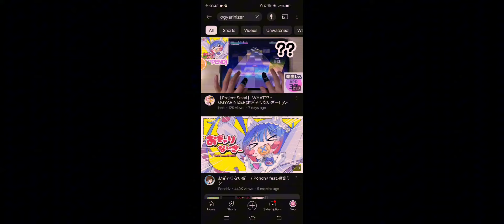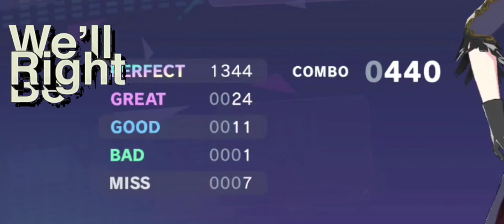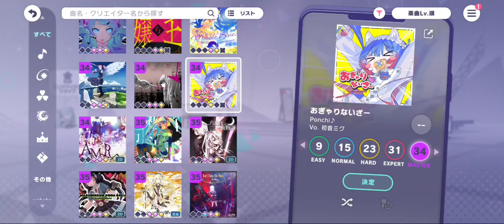Playing the hardest song ever for the first time 【Project Sekai】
I'm really really late hehe

✿My friend's channel!! (she make mmds🤫)